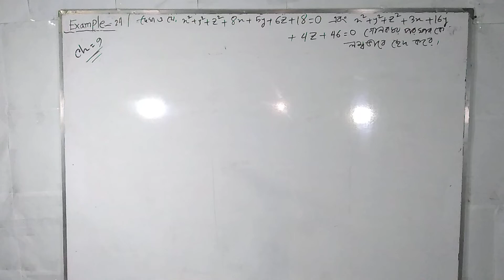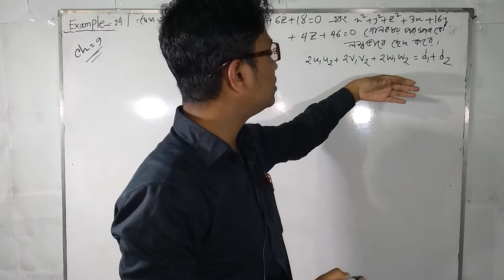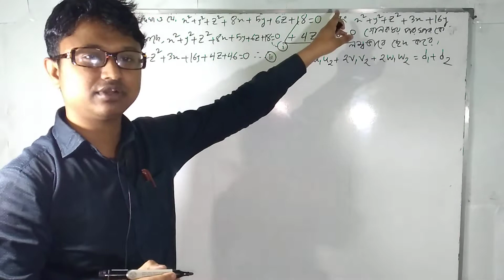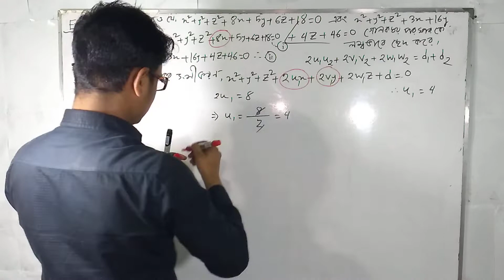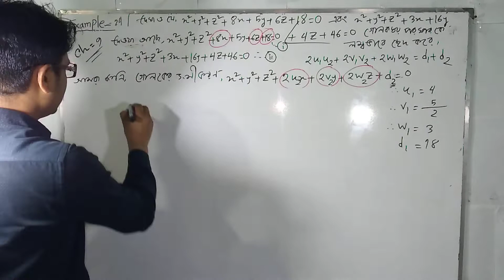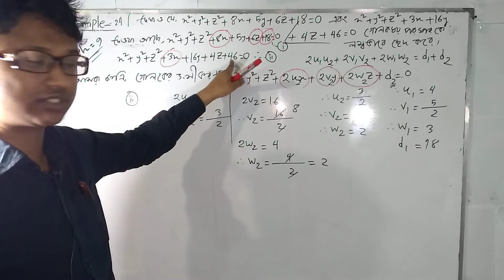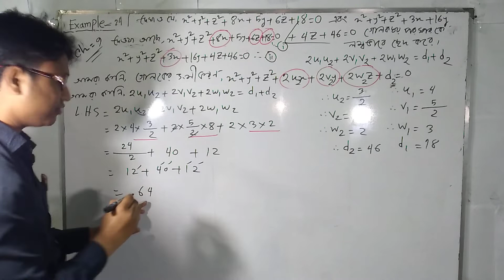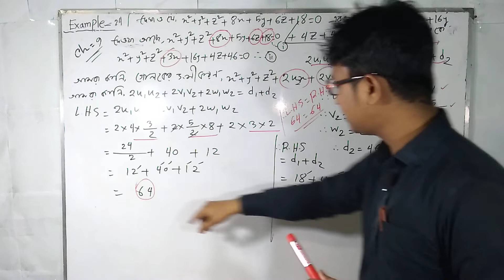গোলক||Part-03||BSC||Honours||math 2nd paper||Spheres ||Chapter 9||Analytic and Vector Geometry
আমার নতুন ইউটিউবে চ্যানেলে সবাইকে প্রাণঢালা দোয়া🤲🤲🤲🤲🤲🤲🤲 রইলো Subscribe. করে সবাইকে আমার নতুন ইউটিউব চ্যানেলে থাকার জন্য বিশেষভাবে অনুরোধ করা হলো।আর কোন অধ্যায় সমস্যা তা অধ্যায় এবং ঐ অধ্যায়ের নাম উল্লেখ করে কমেন্টস করার জন্য বিশেষভাবে অনুরোধ করা যাচ্ছে .👇

..💞💞💞... Chapter 9 ||. গোলক ||অধ্যায় ৯ ||. Analytic and Vector Geometry||
Spheres. 💗💗💗. BSC||Honours||..💗💗💗. Math second paper||First year||.

.Analytic and Vector Geometry.
.💗💗💗. BSC||Honours||..💗💗💗.
Spheres (গোলক) Chapter 9 vedio Link:part-01.01

Spheres (গোলক) Chapter 9 vedio Link:part-08

Spheres (গোলক) Chapter 9 vedio Link:part-09

Spheres (গোলক) Chapter 9 vedio Link:part-20